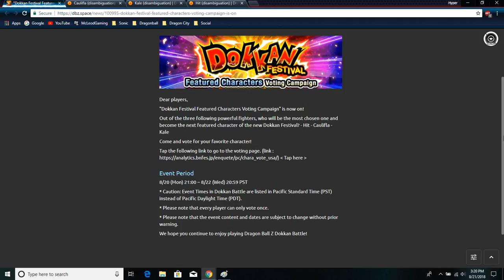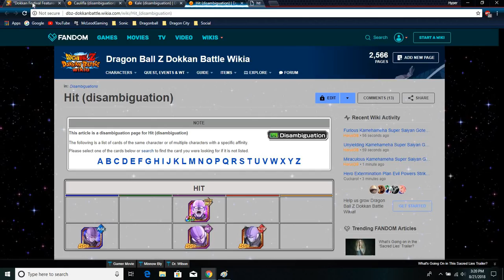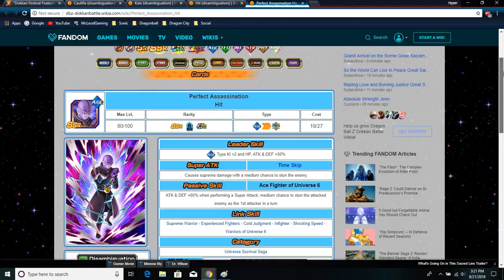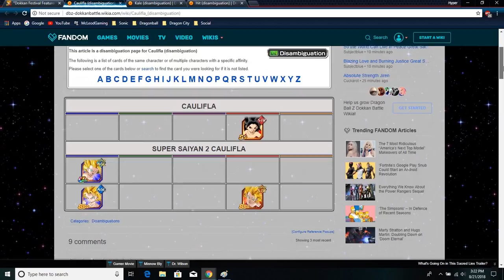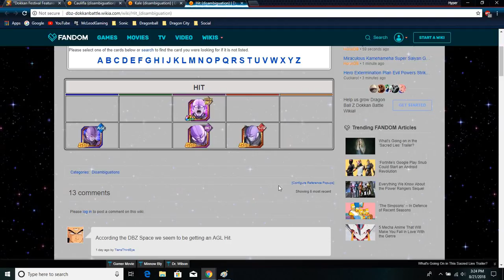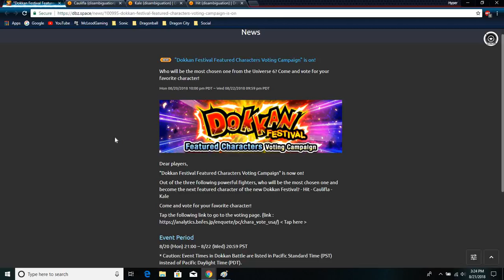Voting For The Next Dokkanfest Unit Is Here FREE MY HOMIE HIT DBZ Dokkan Battle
Just going over the new units that you can vote for the next dokkanfest.